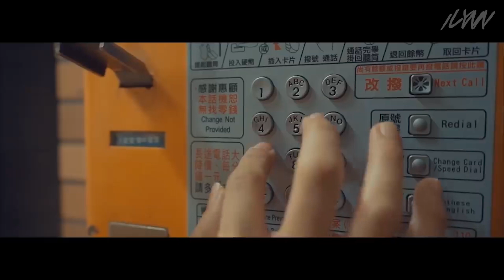New Generation of Metalcore ในประเทศไทยที่น่าจับตามองในปี 2020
ลงคลิปทุกอาทิตย์ครับ เพื่อไม่ให้พลาดคลิปต่อ ๆ ไป กดติดตามเราด้วยน้าาา
Metalcore, Post Hardcore, Deathcore, Djent, Progressive, Rock, Melodic, Hardcore

FOLLOW iLYNN...